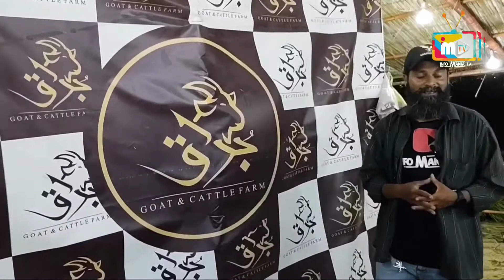Karachi Biggest BAKRA MANDI | Goat Prices | Sohrab Goth Mandi 2022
Sohrab Goth Mandi 2022 | Goat Prices Karachi Biggest BAKRA MANDI | Bakra Mandi

کراچی بکرا منڈی میں خوبصورت اور بھاری بکروں کی قیمتیں؟؟
FOR ADVERTISING PLEASE CONTACT # 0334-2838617, 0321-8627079